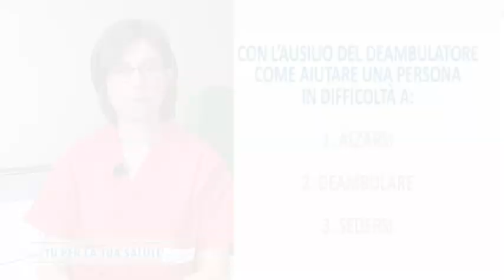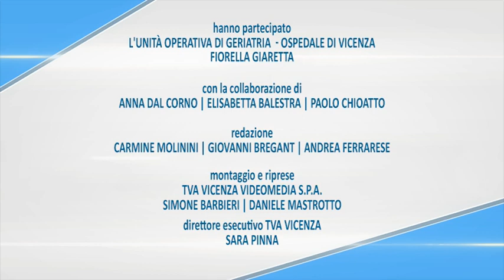La Deambulazione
In questo video tutorial vi daremo consigli utili sulla deambulazione nel paziente anziano.